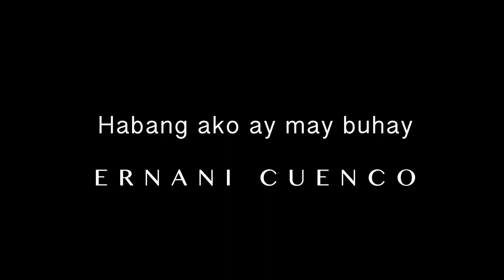Cuenco - Habang Ako ay may Buhay. Abdul Candao, tenor, Agot Espino, piano.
Ernani Cuenco - Habang Ako ay may Buhay.

Abdul Candao, tenor
Agot Espino, piano

Live recording
From the concert Ständchen (Serenade)

Ayala Museum
Makati, Philippines